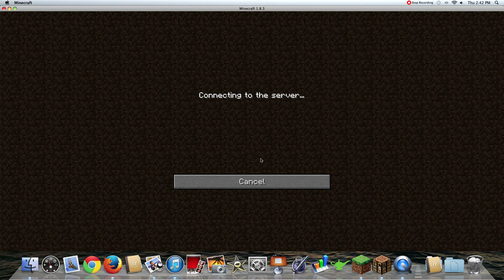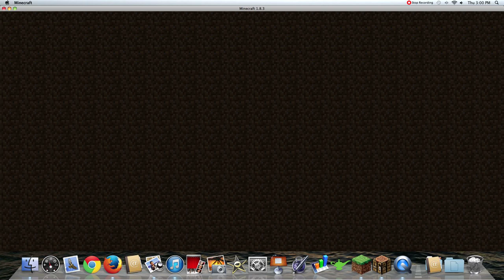Todd and Tommy Channel Let's Play: Minecraft Hunger Games 1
Minecraft Hunger Games. I (Todd) play two games, lose the first but win the second. Second game is at 6:00.
We decided to have more variety on our channel so here you go!